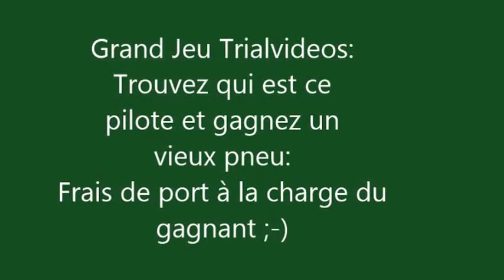Basses Sur le Rupt ( Vosges ) en 2008